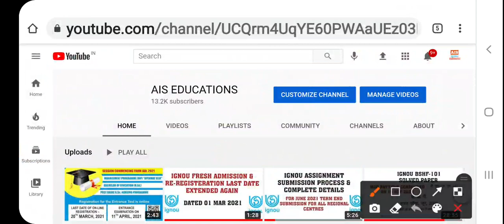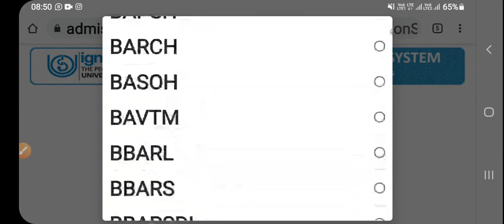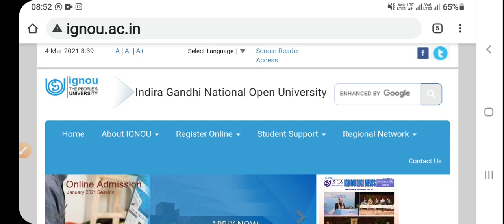IGNOU ENROLLMENT NO. से ADMISSION DETAILS में LOG IN करने पर ERROR क्यों SHOW हो रहा है..?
IGNOU LOG IN BY ENROLLMENT NUMBER FOR STUDENTS -

(REQUEST - SAME INFORMATION IS SHARED IN OUR ALL IGNOU GROUPS SO JOIN IN ONE WHATSAPP GROUP ONLY)

OUR TELEGRAM CHANNEL LINK - AIS EDUCATIONS - IGNOU